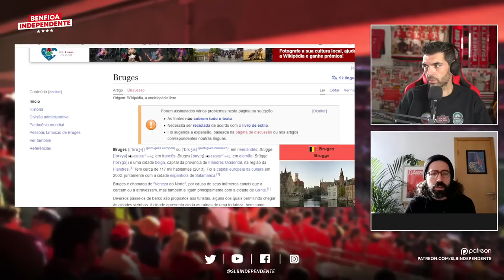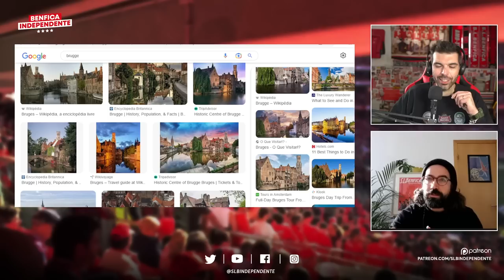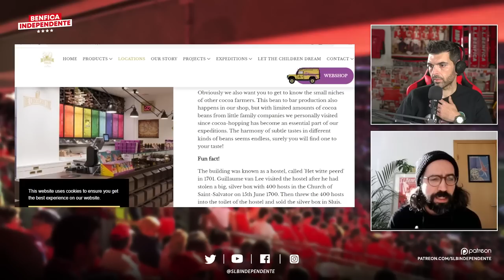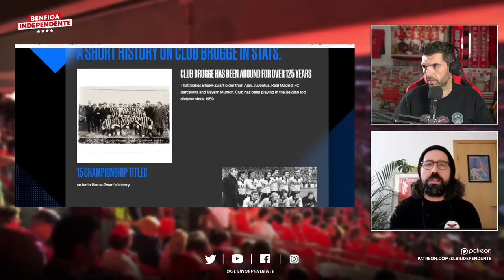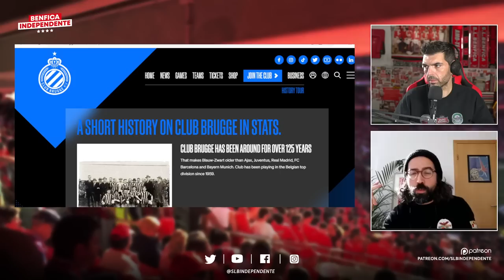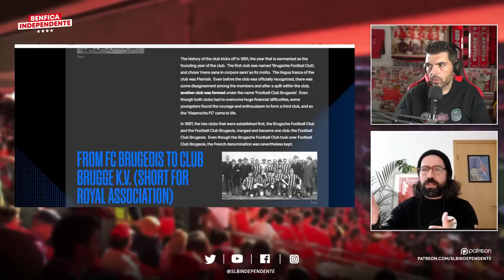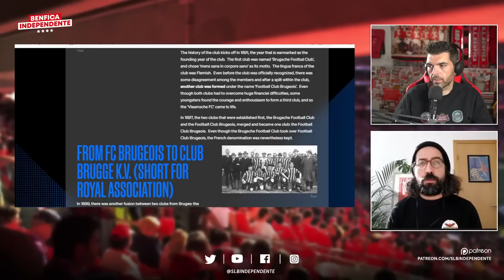Viagens em Vermelho - BRUGES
" - I Didn't Even Know Where Bruges F Was!"

Em 2008, este desabafo de Colin Farrell, encarnando Ray, um assassino a soldo que é enviado para Brugges para se esconder, denunciava que uma das cidades medievais mais bem preservadas na Europa não tinha o crédito que o filme "In Brugge" veio a conferir mediaticamente a nível global.

Mas mais que uma outra "Veneza do Norte", Brugges é muito mais que chocolates, cerveja, arquitectura gótica ou uma rede de canais "instagramáveis". Tem igualmente muito futebol e guiados por Aires Gouveia e Sérgio Engrácia, será esse o ponto de partida que nos levará a mais paragem nas nas Viagens em Vermelho, um segmento do Benfica Independente.